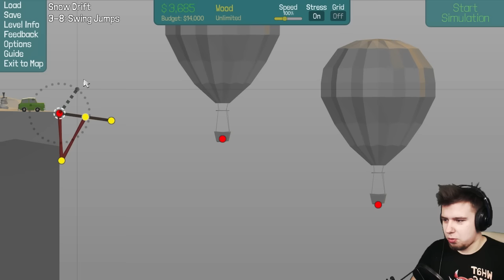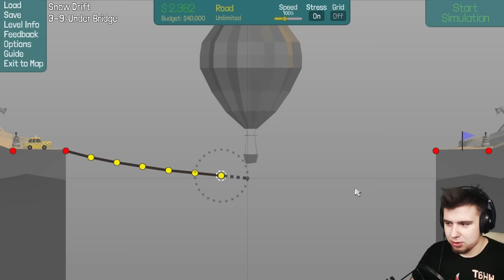CAŁKIEM NIEZŁE TE WISZĄCE MOSTY (Poly Bridge #13)